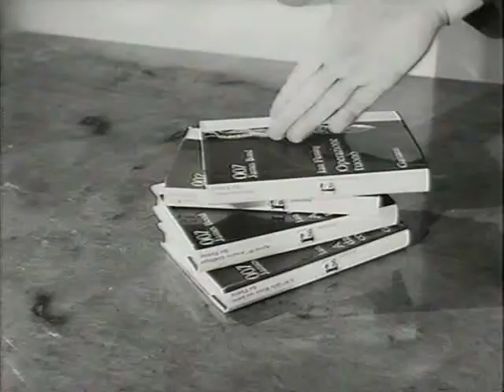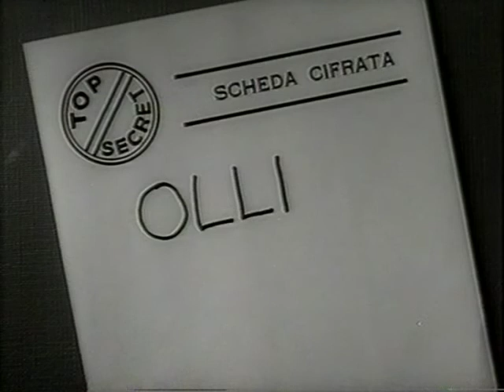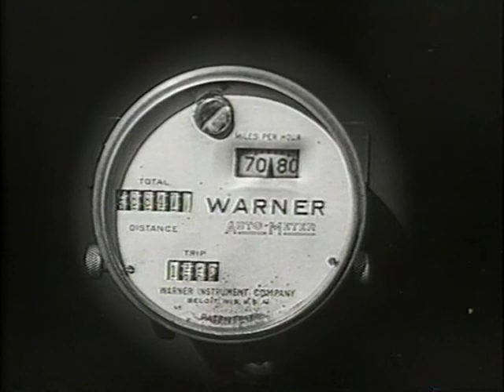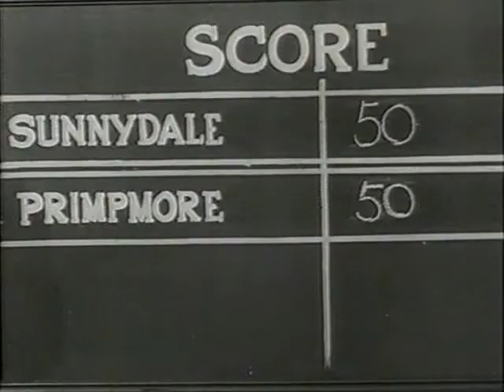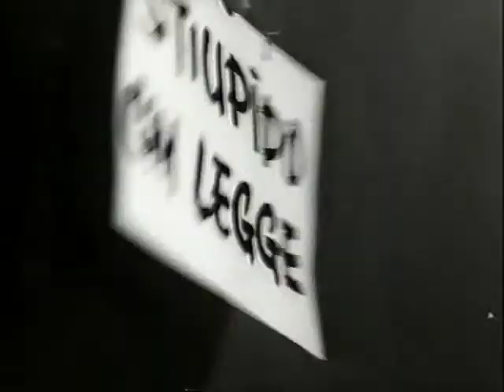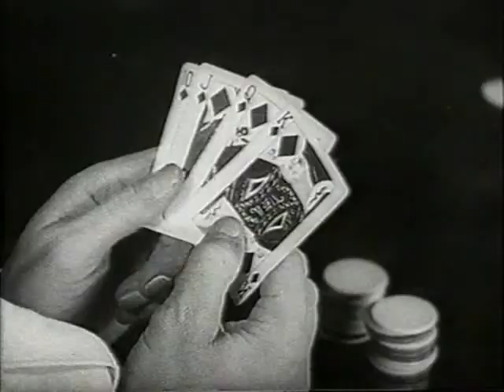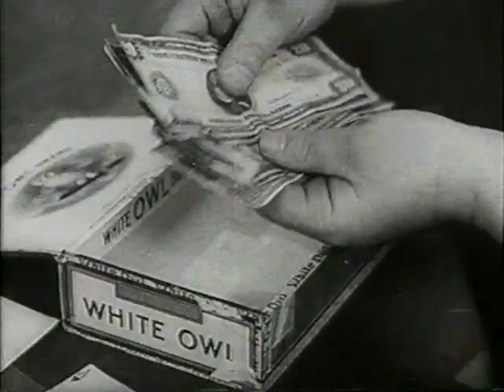I terribili antenati di James Bond - Documentario Illustrato da Vittorio Caprioli.